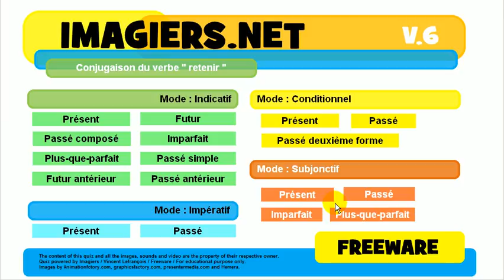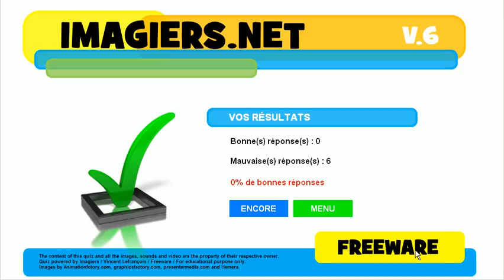불어 알아보기 # 활용 # retenir